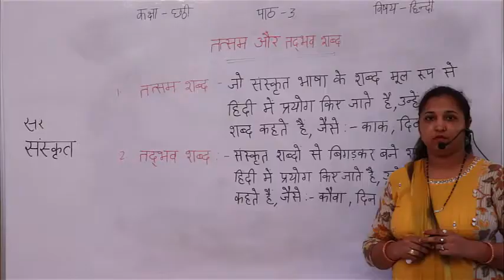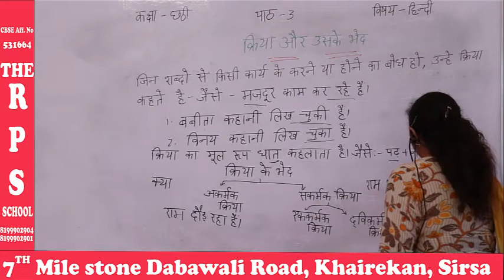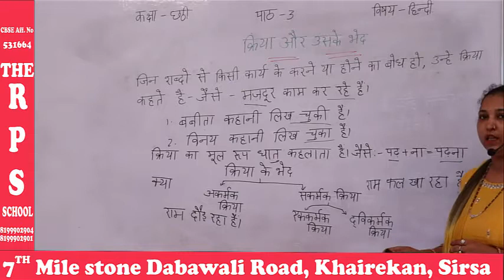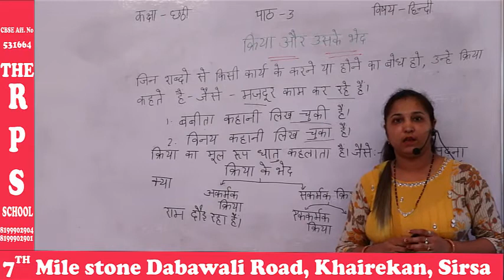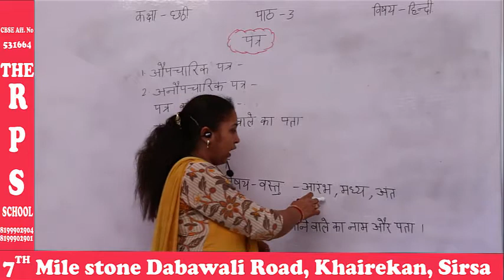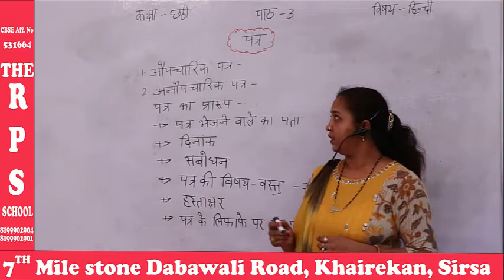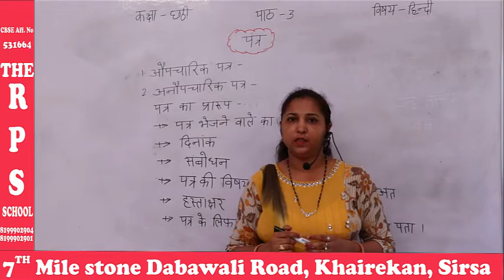Class VI Chapter 3 || Gillu || Grammar || Hindi || Mylestone || International Curriculum